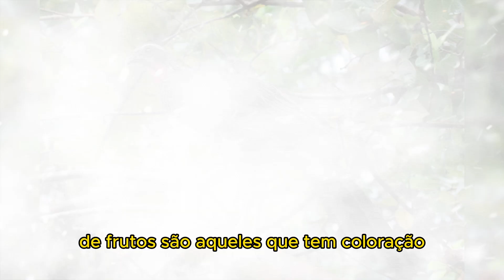Jacu Pemba do Sertão